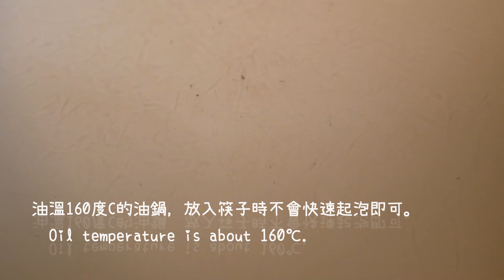Homemade Donuts「甜甜圈」簡單鬆軟配方 | 俏媽咪潔思米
成品為8份，每份麵糰約重60~65g
[材料]
高筋麵粉     300g
牛奶            140ml
全蛋            1顆
速發酵母     5g
無鹽奶油     35g (軟化備用)
砂糖            35g
鹽巴            4g
細砂糖適量  外層使用
我的烘焙新書上市囉!
🎀《少女心噴發！俏媽咪潔思米的玩美烘焙》🎀

❤.YUMMMY EVERY DAY!〰︎💌・🌷・🍒・
嗨~大家好，我是潔思米，三個寶貝的全職媽咪，喜愛料理、烘焙。
定期在這裡分享我喜愛的甜點烘焙和料理做法~

如果想要看詳細圖文、配方食譜，也歡迎到我的部落格喔!